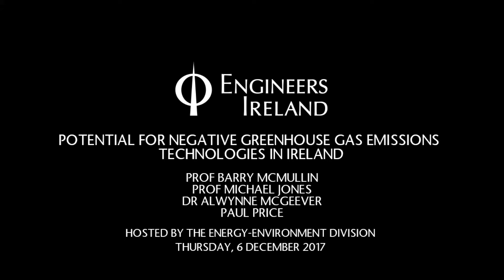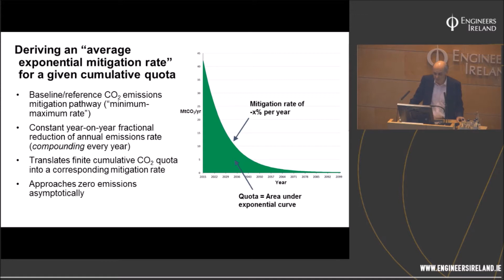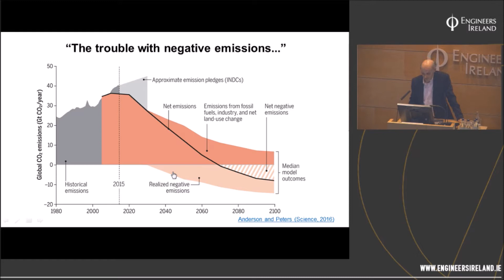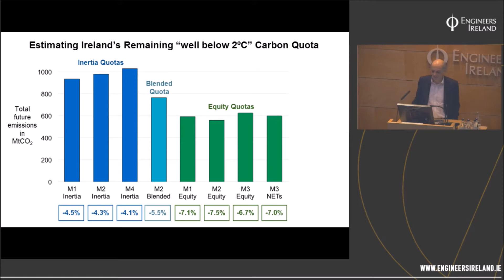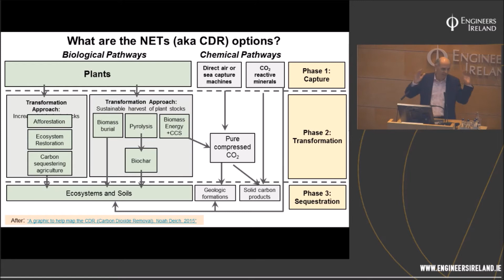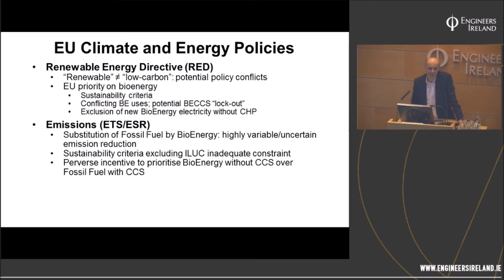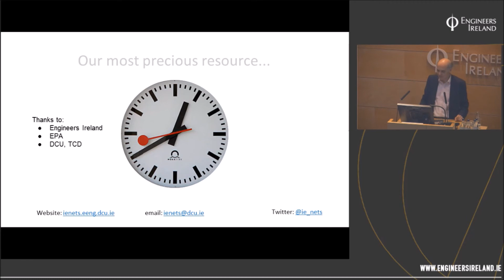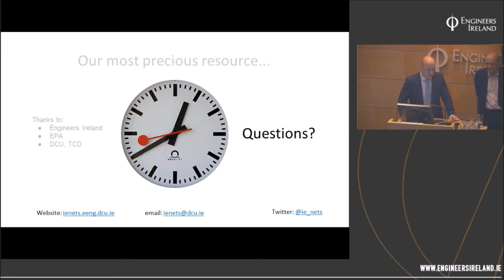Potential for Negative Greenhouse Gas Emissions Technologies in Ireland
Given the worsening impacts of global climate change, there is now serious scientific concern that humanity either already has, or shortly will, exceed “safe” concentrations (accumulations) of greenhouse gases (GHGs) in the atmosphere. While the severity of the danger has been recognised in the temperature rise goals now enshrined in the Paris Agreement, the practical consequences have not yet been acknowledged in national or EU energy decarbonisation policies.

There is now a pressing need to understand the potential scope (if any) for technological CO2 removal, and the scale and speed at which it might be achieved: that is, for the deployment of so-called “negative emissions technologies” (NETs).

IE-NETs is a two year research project, funded by the Environmental Protection Agency of Ireland (EPA) to provide a preliminary assessment of the potential scale, speed and reliability of negative emissions technology deployment that could be achieved in Ireland.

Presented by Prof Barry McMullin, DCU - current academic focus is on global sustainability challenges and systems approaches to deep decarbonisation.